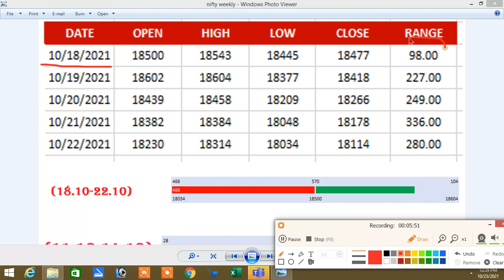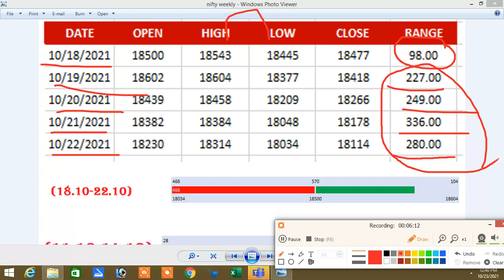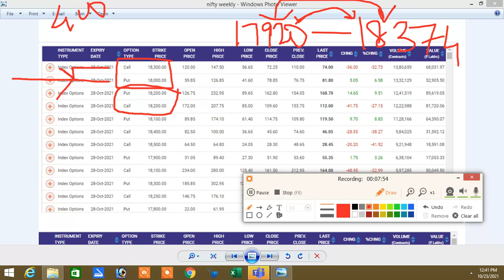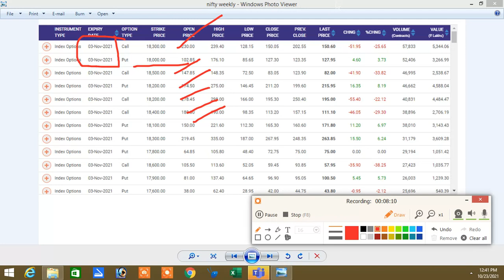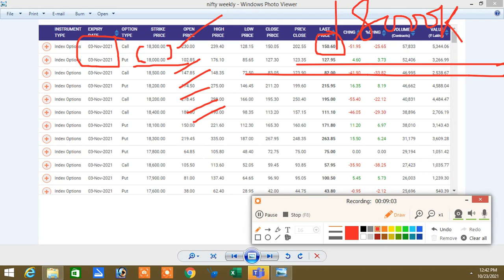Nifty Next Week Prediction(25.10-29.10)|Nifty Oct 28 Weekly Option Contract Analysis tamil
NIFTY NEXT WEEK CROSS 18K|OPTION TAMIL|NIFTY RANGE|OPTION BUYERS INVESTMENT - ?|NIFTY |OPTION TAMIL

இல்லை.

Santhosh
COIMBATORE